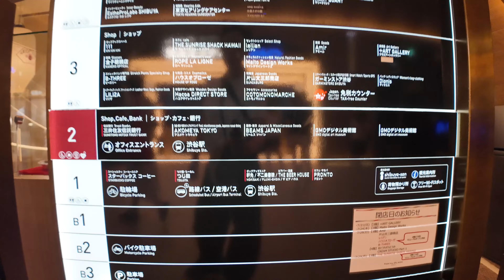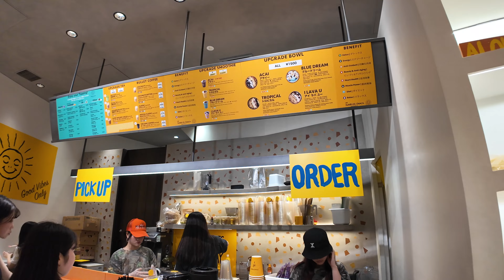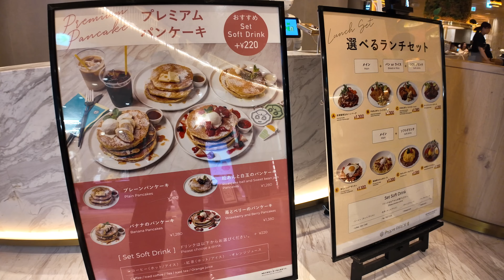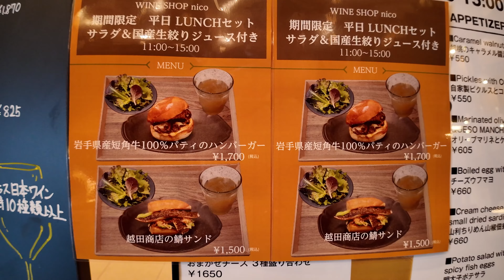Tokyu plaza Shibuya 4K Walking Tour (Tokyo Japan)-Tour with Captions & Immersive Sound.東急プラザ渋谷.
Hello everyone!
It is very hot in Tokyo every day.

Today we took a walk in Shibuya Streams.
Shibuya Fukuras is a large complex located at the west exit of Shibuya station. it will open in 2019, with 18 floors above ground and 4 floors below ground, and has diverse facilities as follows!

Tokyu Plaza Shibuya (2F-8F, 17F-18F)
With a theme of shopping and dining for adults, 69 stores are housed in this building, including CÉ LA VI TOKYO, a comprehensive entertainment restaurant on the 17th and 18th floors, the first of its kind in Japan!

Business Airport Shibuya Fukuras
Shared offices are set up to support the expansion of creative industries and foreign companies.

Tourism support facility "shibuya-san" (1F)
Offering tourist information and baggage storage services, this facility caters to both domestic and international visitors.

Bus Terminal（1st floor)
This is a convenient facility for tourists visiting Shibuya, serving as a departure and arrival point for general route buses and airport limousine buses.

Shibuya Fuclas is a modern complex offering a variety of conveniences and services to local residents, tourists, and business people.

The 17th floor features a rooftop garden, SHIBU NIWA, which offers a panoramic view of the Shibuya cityscape and is a popular place to relax and get away from the hustle and bustle of the city.

On the 6th and 7th floors, there is a dining area called "Shibuya Grand Shokudo," which is open until 23:00 at night (Tokyu Plaza).

Also very popular is the "Pepper Parlor" on the 5th floor, a unique robot-themed cafe. Pepper, a semi-humanoid robot developed by Softbank Robotics, takes orders and interacts with customers in Japanese, English, and Chinese. The menu offers a wide variety of items, including waffles topped with foie gras mousse and caramelized bananas.

In addition to innovative services, Pepper Parlor also offers interactive entertainment such as digital games and fortune-telling with the robot. There is also a stage where robots perform synchronized dances. This is a particularly family-friendly store that offers an engaging experience for children and a comfortable space for parents.

Access is convenient, and parking is available in cooperation with Shibuya Stream and Shibuya Hikarie, with free parking for up to 3 hours for purchases over a certain amount.